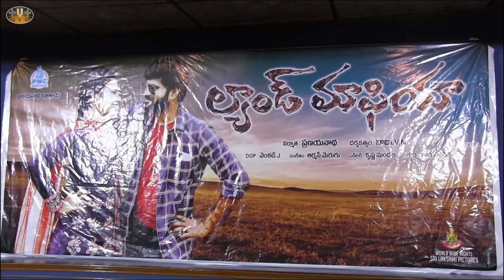Land Mafia Movie (ల్యాండ్ మాఫియా)Trailer Launch Press Meet ll SVV ll MOVIES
Land Mafia Movie Trailer Launch Press Meet